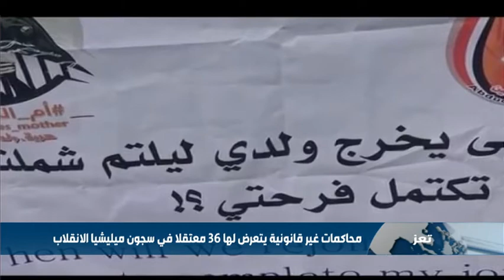محاكمات غير قانونية يتعرض لها 36 معتقلا في سجون ميليشيا الانقلاب